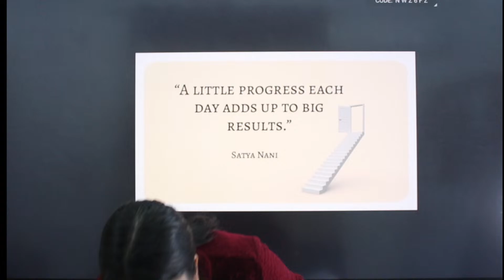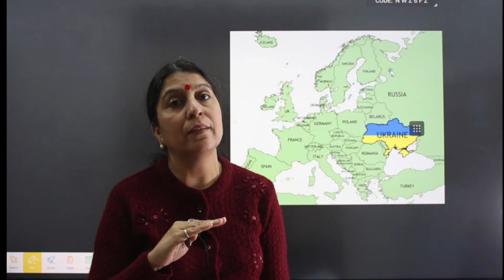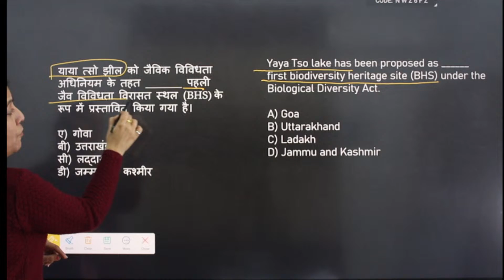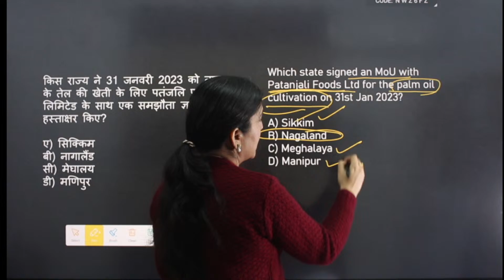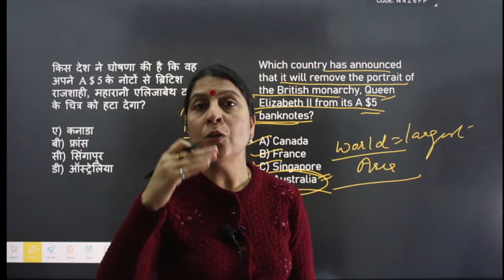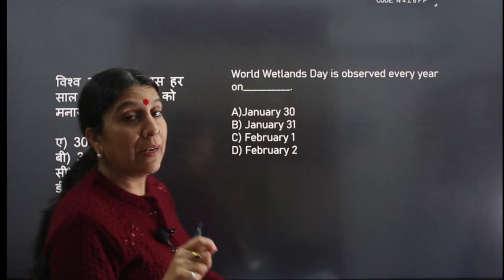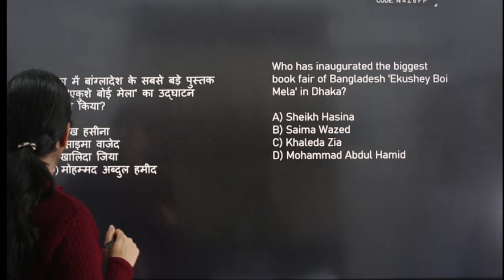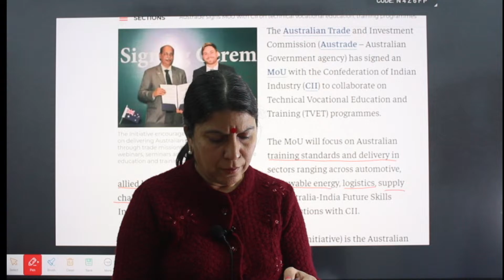Current Affairs 2023 I Top Current Affairs I Current Affairs Today I February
In this live stream educator Deepa Sharma is going to discuss Most Important Current Affairs for various Competitive exams like MNS CBT, CDS, NDA, AFCAT, AGNIVEER, Bank Exams, SSC, RBI Assistant, ESIC, TNPSC, RRB, UPPSC, BPSC, MPPSC, and all State Level Competitive Exams in Hindi and English.
These lectures will be beneficial for students preparing for any Competitive Exam. In depth and all-around discussion of concepts related to every Current Affair is the Unique Key Feature of these Lectures.